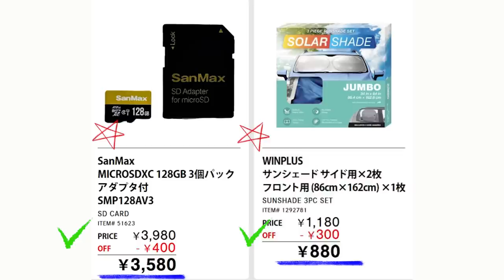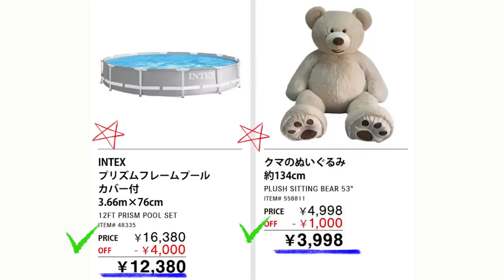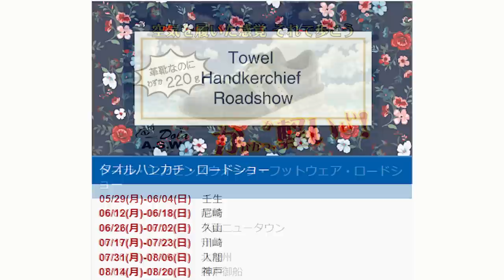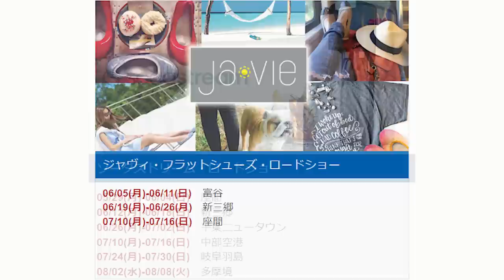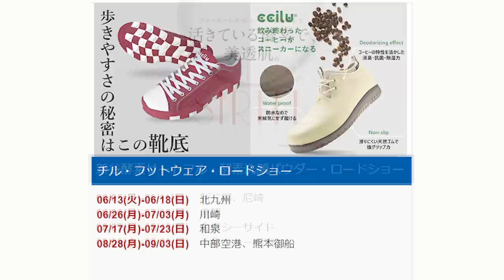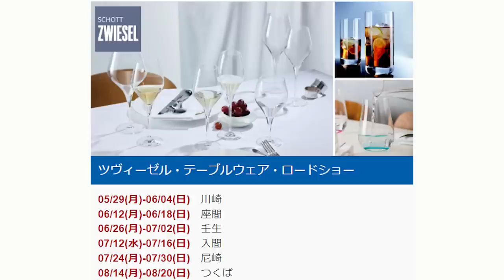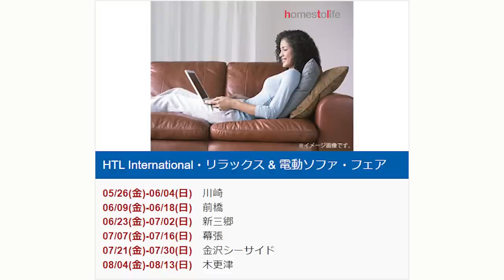【2023 07 03】コストコ magazine セール クーポン 最新 情報 【UNILEVER EVENT】